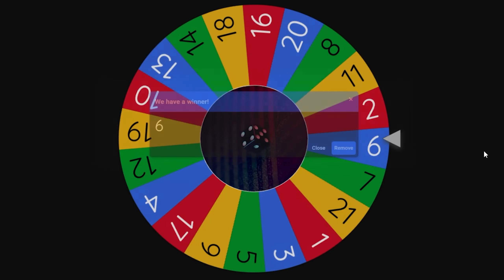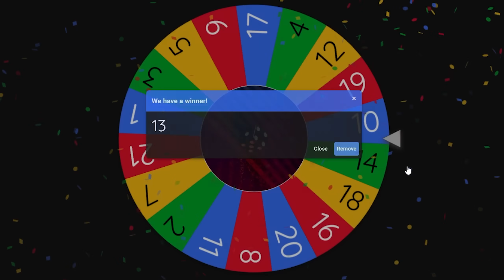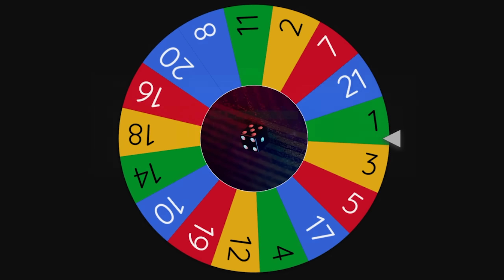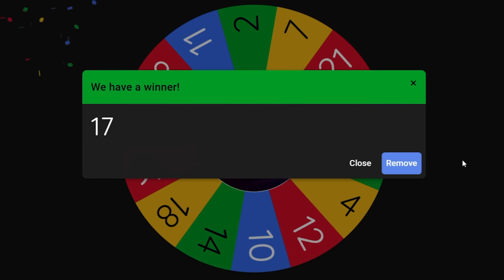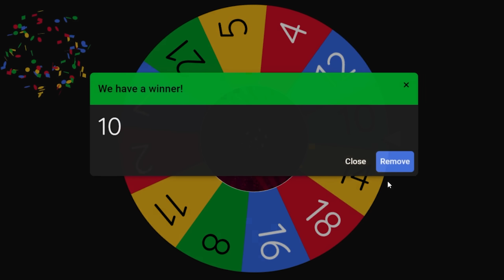ALL NEW UNITS in LUCKY MYSTERY SPIN BATTLES with SHINCHAN vs CHOP vs AMAAN-T